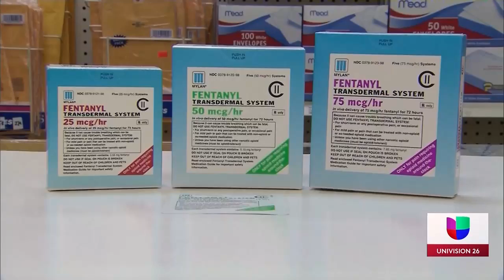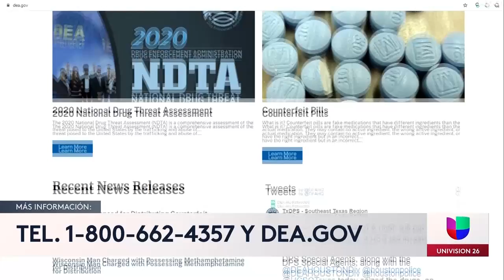KINT Overdose numbers 2020 - 07/22/2021